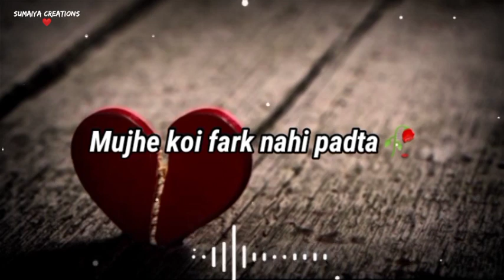shivam Sharma,,8543. Mana galti Hui hai humse, sorry jaan, love stetas❤️